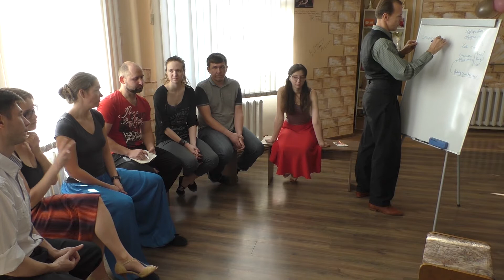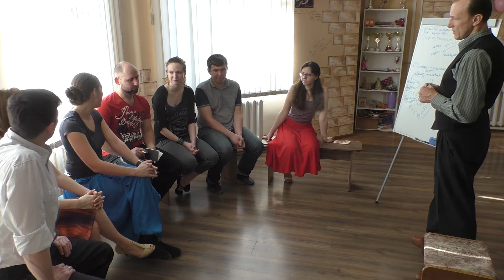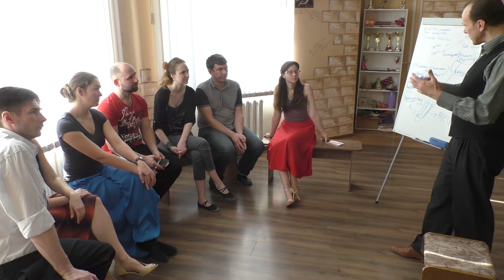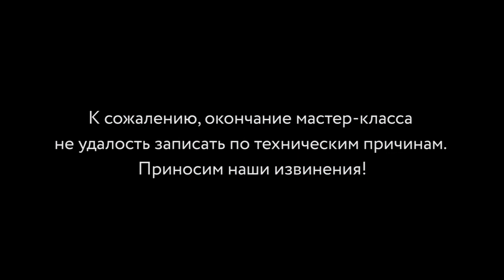Мастер-класс для преподавателей (Amigos Tango Fest 2018, Барнаул)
На мастер-классе для руководителей и преподавателей танго-школ в Барнауле мы обсуждали два важных вопроса:

1. Как оценивать результативность обучения? И, соответственно, какие цели необходимо ставить перед собой преподавателю танго?

2. Что создает авторитет преподавателя? Как его обеспечить и сохранить?